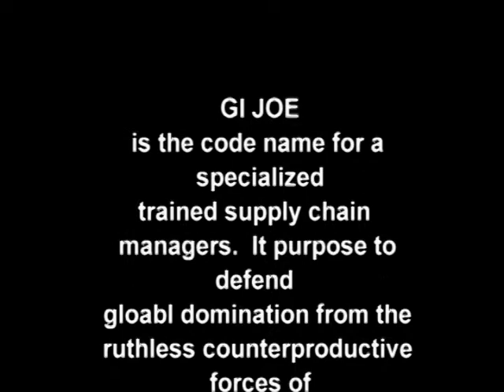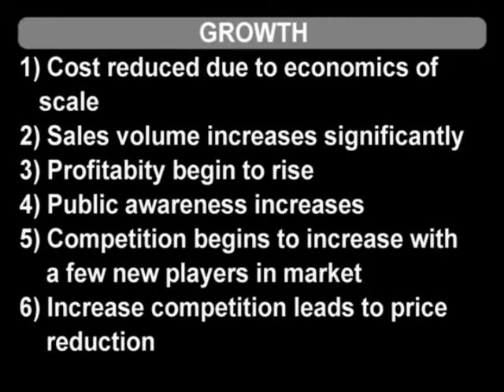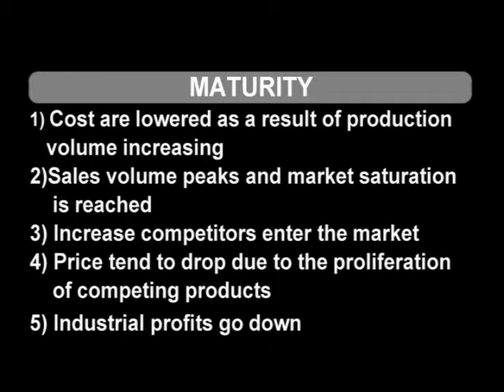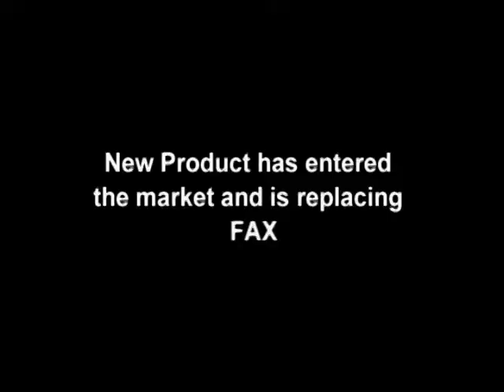Wu-kies Product Life Cycle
SCM 304 winer 2012